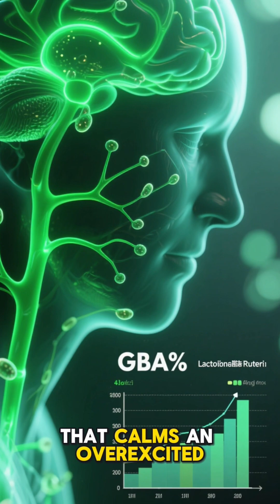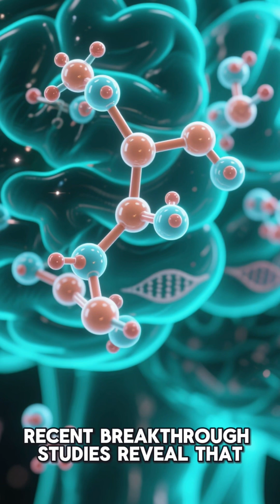Lactobacillus Reuteri Sleep Benefits: Improve Sleep Quality, Mood & Reduce Anxiety| Gut-Brain Health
Discover how Lactobacillus reuteri probiotics scientifically improve sleep quality, reduce anxiety, and boost mood through the gut-brain axis. Learn about GABA production, serotonin regulation, and natural sleep enhancement mechanisms backed by clinical studies. Transform your sleep naturally!

🧬 This microscopic bacteria in your gut could be the key to perfect sleep!
😴 Scientists discovered how probiotics literally rewire your brain for better sleep
🔬 The shocking truth about what's living in your intestines and controlling your mood
⚡ One specific bacteria strain that acts like natural Ambien in your body
🧠 How your gut bacteria send sleep signals directly to your brain
💤 The incredible science behind probiotics that work better than sleep pills
🌙 This natural sleep enhancer has been living inside you all along!

If you loved this story and want more, please support our channel, let other know this amazing story —hit LIKE, SUBSCRIBE, SHARE with friends, and don’t miss the next inspiring stories, genius health secrets, and cutting-edge Biohacking tips!
Thank you for being part of our vibrant, healthy community!

References:
1. Lactobacillus reuteri E9 Regulates Sleep Disorders Through Its Effects on Neurotransmitters - PubMed (2025)
2. Effect of probiotics and paraprobiotics on patients with sleep disorders - Frontiers in Neurology (2024)
3. Impact of probiotics on sleep quality and mood states in patients - PMC (2025)
4. Oral treatment with Lactobacillus reuteri attenuates depressive-like behaviors - PubMed (2020)
5. Lactobacillus reuteri DSM 17,938 ameliorates LPS-induced depression - PMC (2025)
6. Gut microbiota and sleep: Interaction mechanisms and therapeutic strategies - PMC (2024)
7. From the gut to the brain, mechanisms and clinical applications of GABA - Frontiers in Neuroscience (2025)